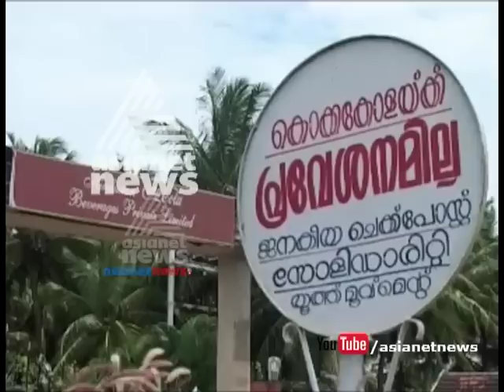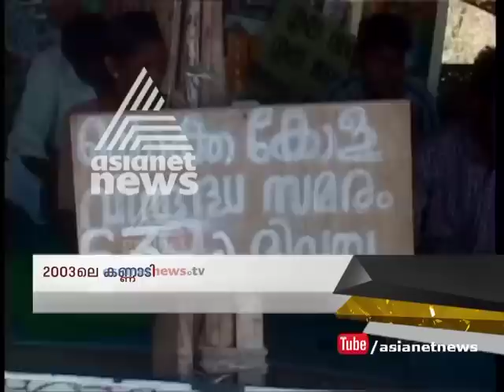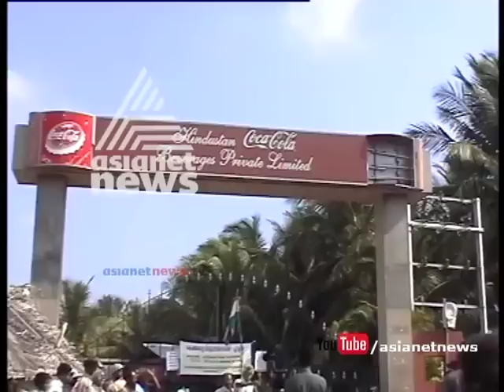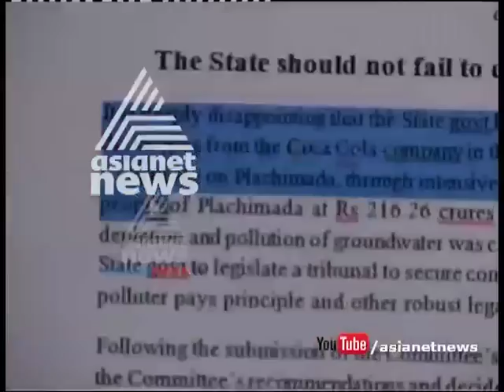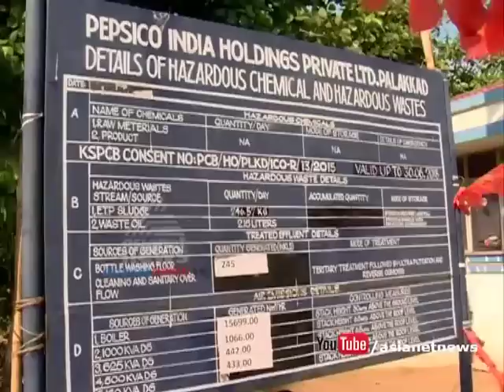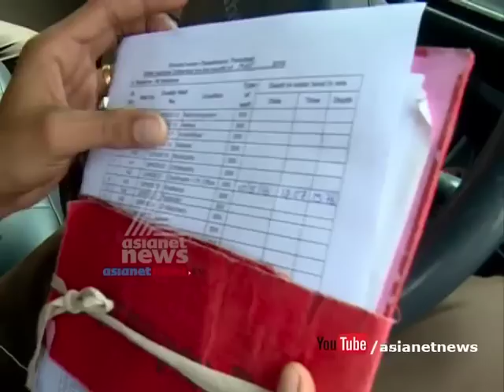The Plachimada Struggle against Coca Cola | Kannadi 12 June 2016